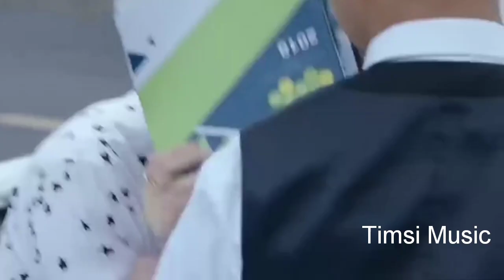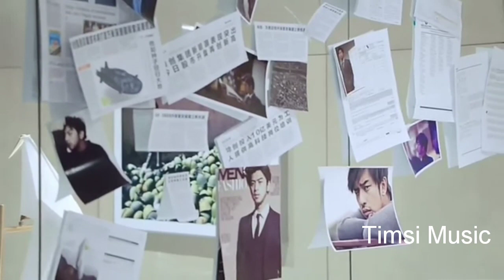Mungda Mungda | Total Dhamal | Korean Mix Hindi Love Songs ❤️ Timsi Music